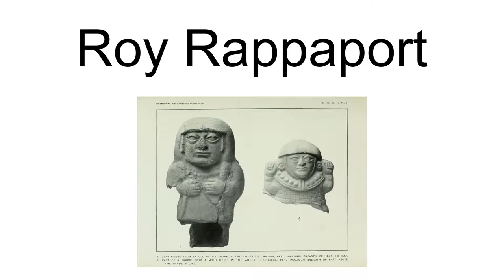Roy Rappaport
Roy A. Rappaport (1926–1997) was an American anthropologist known for his contributions to the anthropological study of ritual and to ecological anthropology.